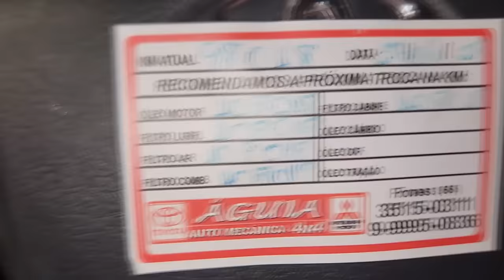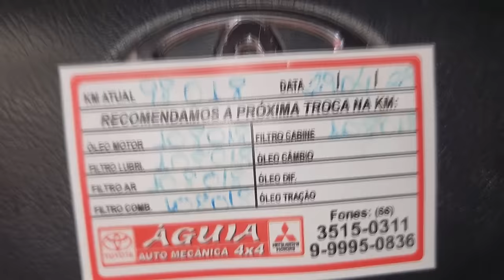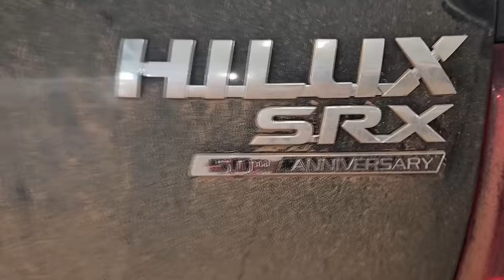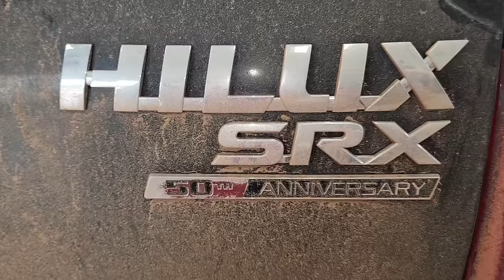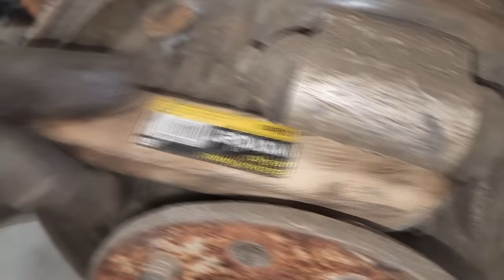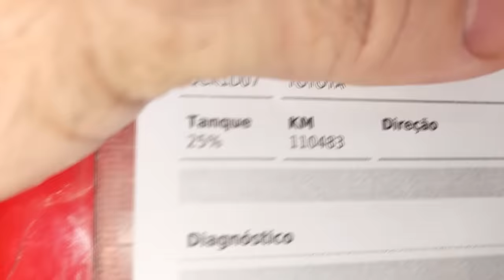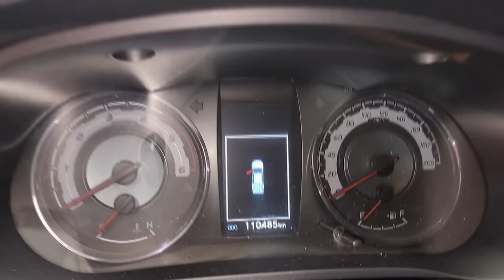EP. 1126 // Toyota HILUX com Óleo REPSOL e BARDAHL no Motor por 12 mil KM! Motor Baixando ÓLEO?